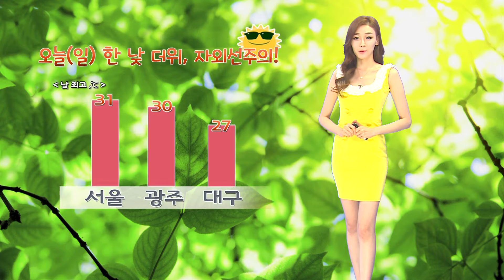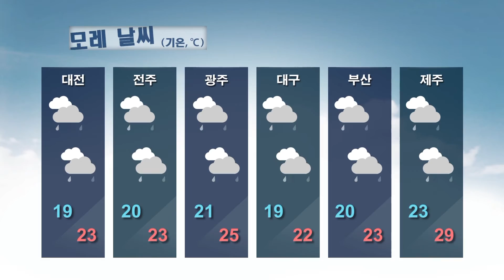날씨정보 06월 28일 05시 발표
▶오늘(일)
* 전국 대체로 맑음→(오후)가끔 구름많음